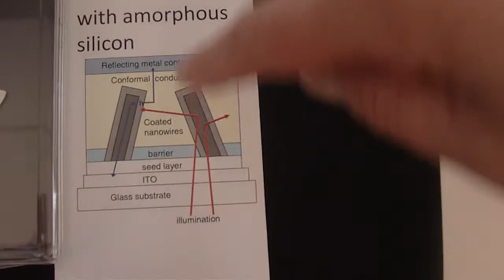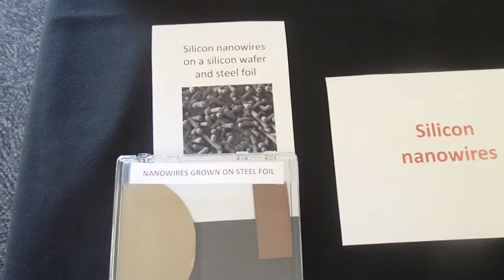Silicon Nanowires from PARC on Greentech Media.mp4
Silicon nanowires--tiny silicon twigs--may get added to solar panels to boost efficiency someday.